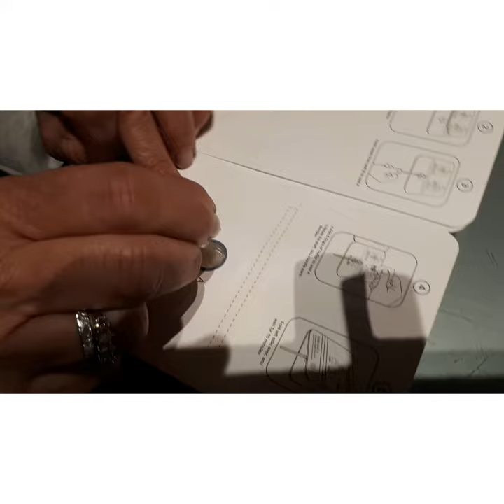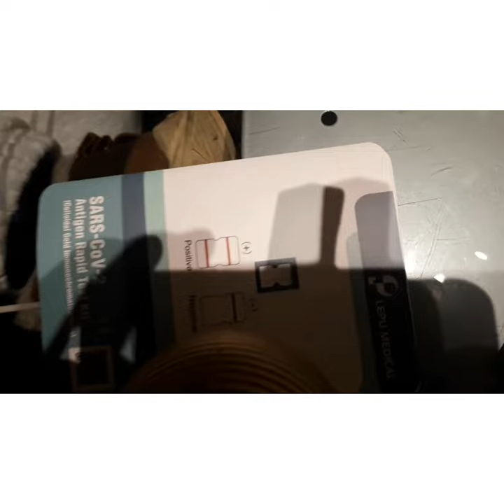Tampone covid fai da te, istruzioni come farlo.